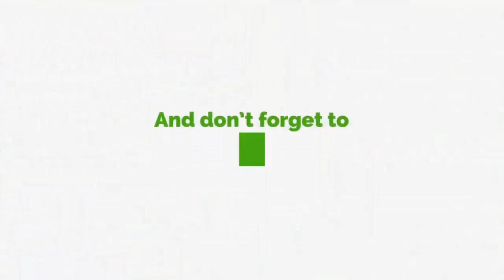What A Coincidence...NDC Seeking To Rationalize Airbus Scandal - Kwamena Duncan Alleges